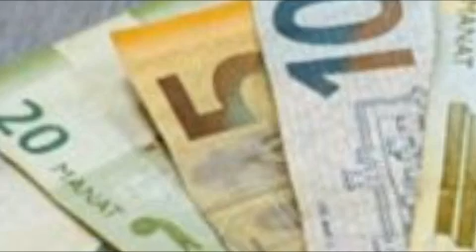"Bu Hökumət Məhvə Məhkumdu" - Həbib Müntəzir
Həbib Müntəzir FB statusu:

"Hökümət vətəndaşları, xalqı günahlandırır ki,
karantin qaydalarına riayət etmirlər deyə nəticələr pisə doğru gedir.
Xalq sizə inanmır, sizin çıxartdığınız
qanunlara-qaydalara etibar etmir, güvənmir.
Çünki siz dəfələrlə xalqı barmağınıza dolamısız, onun hissləri ilə oynamısız,
aldatmısız, nağıllar danışmısız deyə inanmır.
Koronavirusa görə kəsdiyiniz cəzaların ən
sərtini müxalifətçilərə şamil etdiyiniz üçün inanmır.
Pandemiyadan dolayı zərər çəkən tərəf sıravi vətəndaşlar
olduğu üçün, onun qaydalarını siz özünüz ciddiyə almadığınız üçün inanmır.
Rayondan Bakıya gəlmək üçün 30-40 manat verib keçirlərsə,
qadağan olunmuş saatlarda pulla restoran-kafe-barlar,
məmur obyektləri fəaliyyət göstərdiyinə görə inanmır.
JEK işçilərinin əlinə "kanistr" verib, pul silmək üçün güya küçələri təmizləmə,
dezinfeksiya adına şou göstərdiyiniz üçün inanmır.
Siz xalqın sərvətini hər fürsətdə taladığınız üçün,
indi bu pandemiyadan da istifadə edib xalqı söyacağınızı bildiyi üçün inanmır.
Prezidentiniz çıxıb deyir, heç yerdə ixtisarlar olmayacaq.
Bu çıxışdan sonra nə qədər adam ixtisara düşüb, işindən çıxarıldığı üçün inanmır.
Səhiyyə sisteminiz bərbad olduğu üçün,
filan qədər adam sağaltdıq dediklərinizə də inanmır.
Bütün sivil ölkələr çətinlikdən dolayı xalqına maddi-mənəvi dəstək oldular,
büdcənin ağzın açdılar. Siz isə fond yaradıb, xalqın cibinə girərək,
maaşlarından kəsərək o fondu doldurmağa çalışdığınız üçün sizə inanmır.
190 manat ayırdınız, onu ehtiyacı olan insanlara verməmək
üçün min bəhanə ilə hoqqabazlıqlar etdiyiniz üçün inanmır.
İnam qazanmayan, idarə etdiyi xalqın güvənini sarsan,
etimad və etibarı olmayan bir hökumət məhvə məhkumdur."